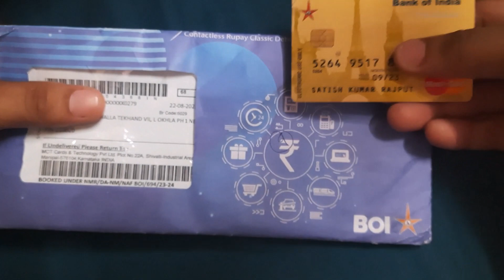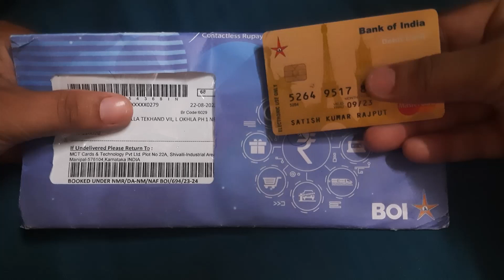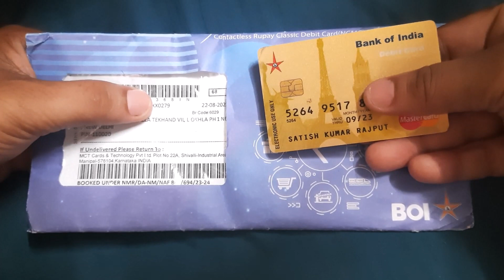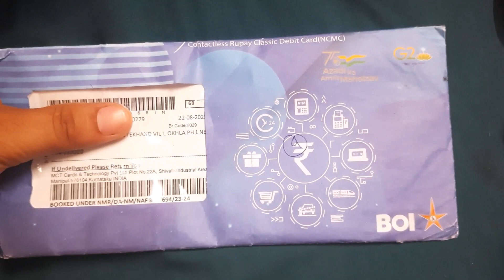ATM validity expired hone ke baad kya kare || atm expire hone par kya kare | boi bob sbi atm expired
ATM validity expired hone ke baad kya kare | atm card expire hone par kya kare | boi bob sbi atm expired

Topic Covered:
atm expired how to renew
atm expired hone par kya kare
atm expired hone ke baad kya kare
atm expire hone par kya kare
atm expired ho jaye to kya kare
atm validity expired hone ke baad kya kare
atm validity expired
sbi atm validity expired
atm expire hone par kya kare bank of baroda
atm expire hone par kya kare sbi
atm expire hone par kya kare bob
atm expire hone par kya kare central bank
atm expire hone par kya kare pnb
atm expire hone par kya kare union bank
atm expire hone par kya kare punjab national bank
atm expire hone par kya kare canara bank
atm expire hone par kya kare bank of india
atm expire hone par kya kare gramin bank